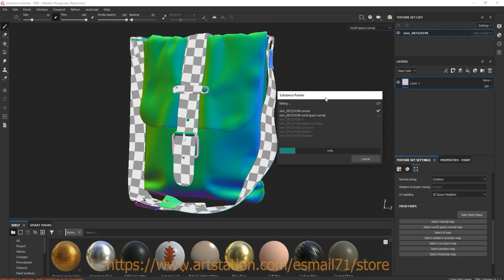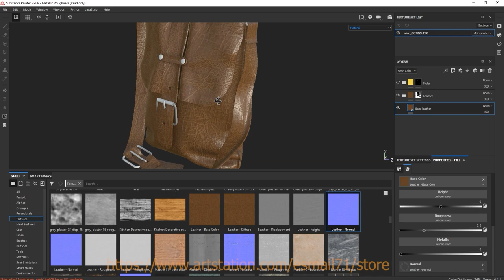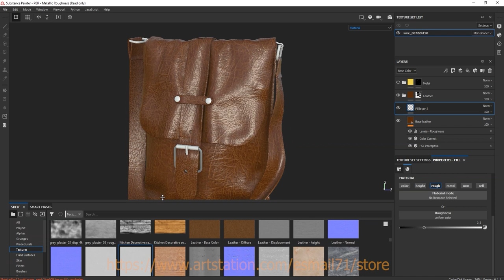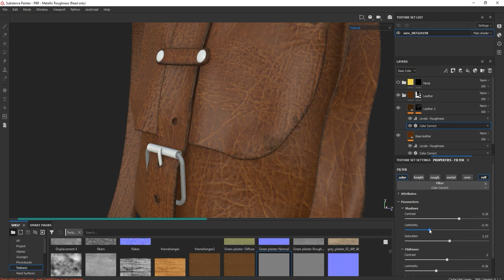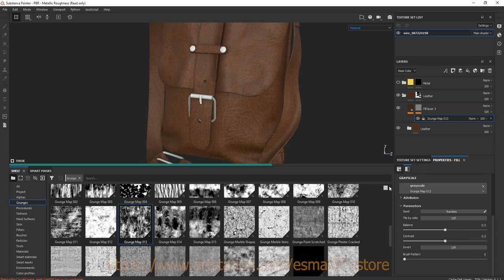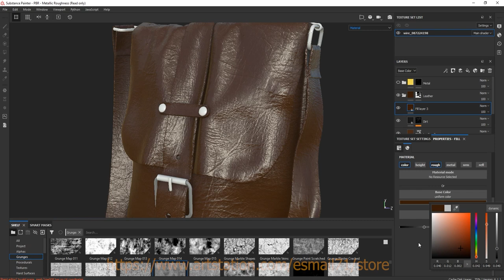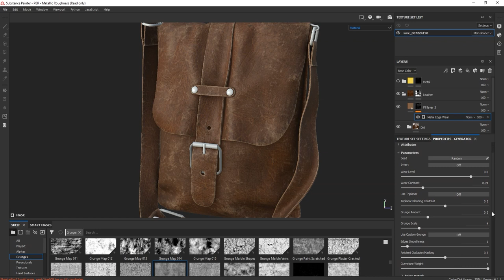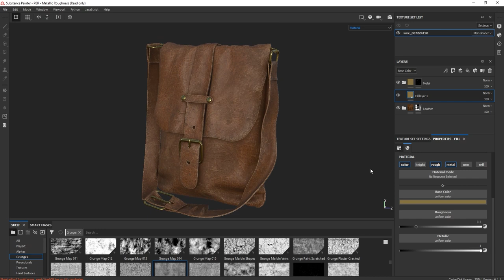Leather Smart Material - substance painter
This video shows how to make Leather smart material in Substance Painter. I create the material on a bag so you can see the details better.
In the next videos , I will show how to make various materials.